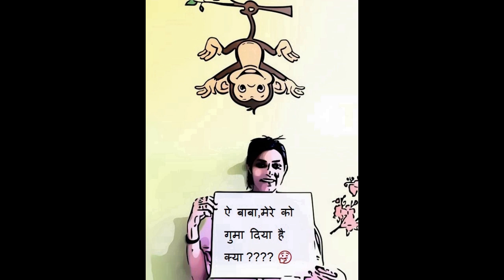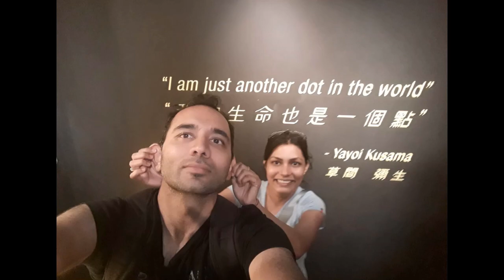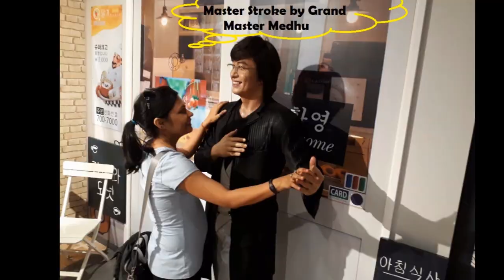Indian In Hong Kong : Hong Kong Peak, Hong Kong Peak Tram, Madame Tussauds, Victoria Peak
Victoria Peak
Victoria Peak is a hill on the western half of Hong Kong Island. It is also known as Mount Austin and locally as The Peak. With an elevation of 552 m (1,811 ft), it is the highest hill on Hong Kong island, ranked 31 in terms of elevation in the Hong Kong Special Administrative Region (Tai Mo Shan is the highest point in the Hong Kong Special Administrative Region with an elevation of 957 m (3,140 ft)).

Peak Tram
The Peak Tram's route from Central district to Victoria Peak covers a distance of about 1.4 kilometres (0.87 mi) and an elevation of just under 400 metres (1,312 ft). The line has two pronounced curves, one to the left immediately after leaving the lower terminus, and the other to the right in the upper half of the ascent. The gradient also varies considerably throughout the ascent. It is a single-track route and a passing loop, with two trams. The lower terminus station, Garden Road, is located on Garden Road near St. John's Cathedral. The original station was incorporated into St. John's Building, an office tower, with the tram terminus at the ground level. The station comprises a single track, with platforms on both sides. One platform is used for boarding, the other for exiting the tram. The upper terminus, The Peak, is located below the Peak Tower shopping and leisure complex at Victoria Gap, some 150 meters below the summit of Victoria Peak. The station has the same arrangement of boarding and alighting platforms as the lower terminus. The haulage and control equipment for the funicular is located in a basement below the station.
Madam Tussauds

--- All Public Videos Link ---

Music Credit

# Back ground music:  Silence partner